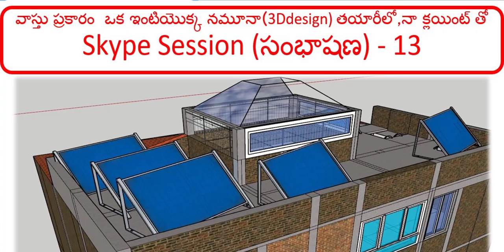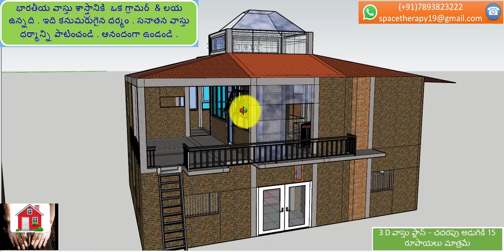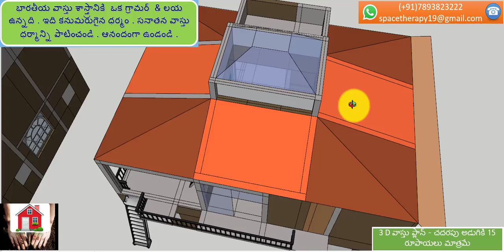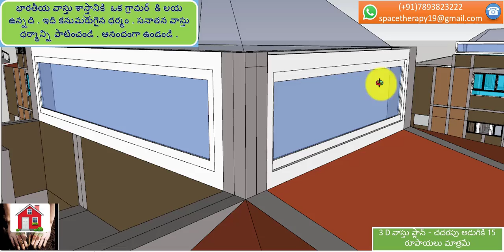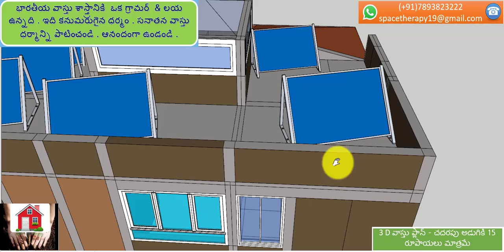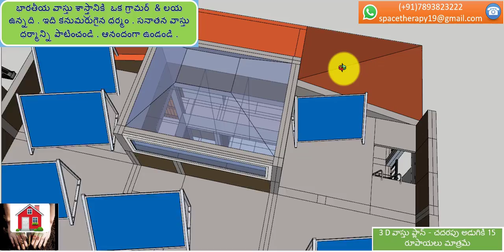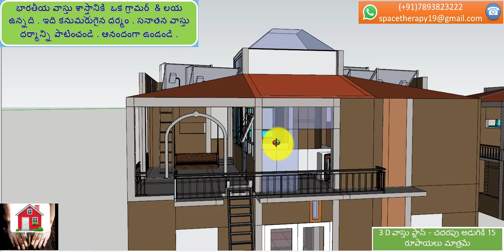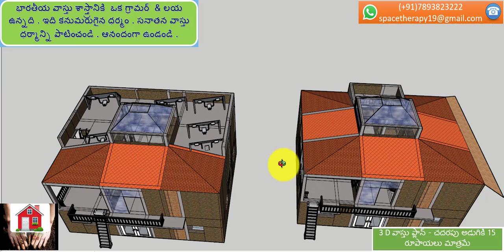Skype Session (సంభాషణ ) – 13, వాస్తు ప్రకారం ఒక ఇంటియొక్క నమూనా (design ) తయారీలో , నా క్లయింట్ తో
SthapathyVeda : Is one of the fivefold vedas and the remaining are Sabdha, Gandharva, Natya, Pranava Vedas. Sthapatya Veda Vaastu is an ancient vaastu shastra written by the Great Maha Rishi Mayan 10000+ years back.
Padmabhusan Sri Dr. V.Ganapathi Sthapati is the direct descendant of the great traditional sculptors and temple architects. Ganapathi Sthapati did 45 years of research in the field of supreme science of vaastu and the great works of Brahmarshi Mayan. He was the principal of Govt College of Architecture and Sculpture, Built hundreds of temples, Government buildings, private houses, sculptors etc. Sthapathya Veda is the science and technology of Vaastu Shastra.

About Me: My Name is Srini Kumar, and has been practicing and doing research of Sthapathya Veda Vastu Shastra . I have been doing this from 9 years and introduced Sthapathya Veda Vastu to the Telugu speaking common people through my channel "Healing Vastu Telugu - Sthapatya Veda VastuVidya "". The principles of Vasthu Shastra are based on the unique science of 'Energy and Matter' and ' Time and Space' .
The particular subject dealt in my channel is gruhavasatu or Praasada Vaastu ( Building Architecture), while there are some other forms like AalayaVaastu (temple architecture) ,
YaanaVaastu (design and construction of vehicles) , Sayana vastu (design and construction of furniture ).
I hope the 'Sthapatya Veda’, the science and technology discussed in this channel will help the Telugu speaking people in achieving a life of peace and bliss on the earth.

My Services:
1) Site Selection
2) Checking site/Building orientation
3) Designing 3-dimensional Vastu Plans according to Sthapathya Veda Building Architecture
4) Helping in execution of Vastu Plans

For supporting the research work and bringing forward SthapathyaVeda to Telugu speaking people , you may denote to using below methods.
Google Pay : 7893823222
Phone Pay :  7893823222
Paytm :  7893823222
Bank Transfer : A/C No: 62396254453   IFSC no: SBIN0020397